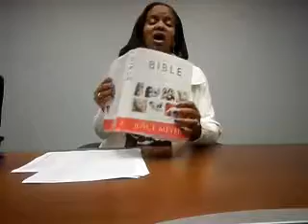Love & Respect 7-13-16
Couples Bible Study by A Portion Ministries
Minister Paulette Denise Turner
Nuggets from 1 Cor 8:1-3 and 1 Cor 10:1-3
And 2 Cor 12, Heb 12